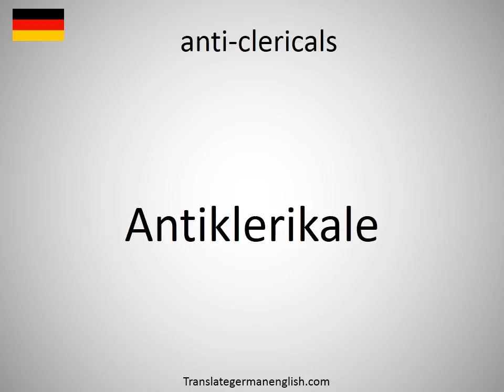How to say anti-clericals in German?